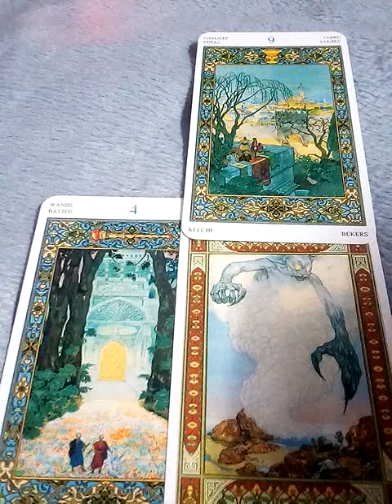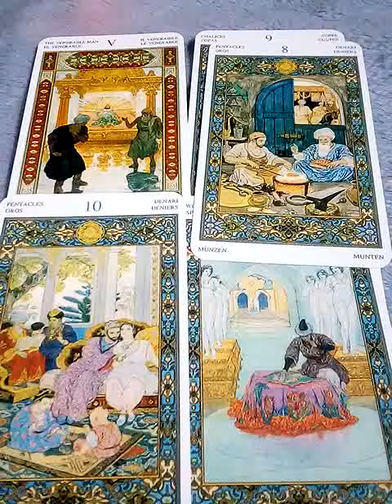ฝันเห็นทันตแพทย์ หมอฟันทำนาย ความฝัน เลขนำโชค